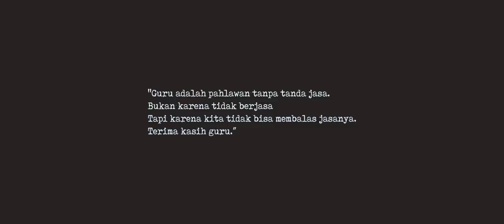Danes Rabani : Sebuah Persembahan Untuk Mereka .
Guru adalah pahlawan tanpa tanda jasa. Bukan karena tidak berjasa tapi karena kita tidak bisa membalas jasanya. Terima kasih guru.”

Terimakasih Sudah Mampir Di Channel Aku,
Supaya Karya dan Coveran Berikutnya Bisa Langsung Kalian Dapatkan Notifikasinya,
Setelah Di Upload !

Regards !
- Danes Rabani & management .